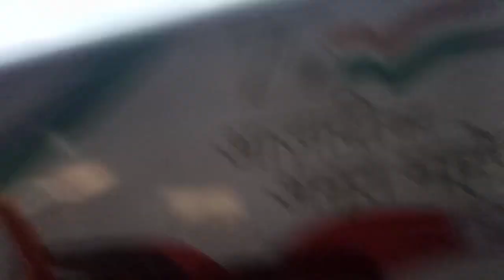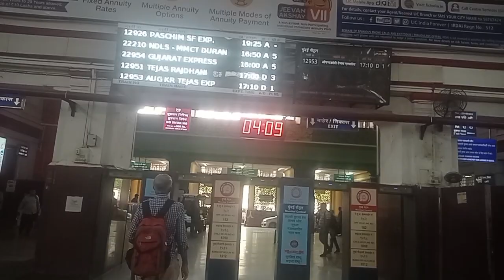Achanak Mumbai Jana Pada | Kiyu ? 😱😌